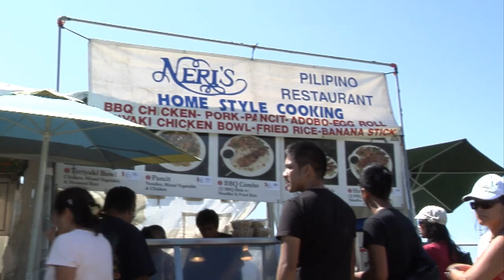Festival of Philippine Arts & Culture (FPAC) - Neri Seneres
20th Anniversary Festival of Philippine Arts & Culture (FPAC)
Sep 10-11, 2011 - Los Angeles, CA
Interview with Neri Seneres, owner of "Neri's Bakery & Fast Food" and "Curbside Cravings"